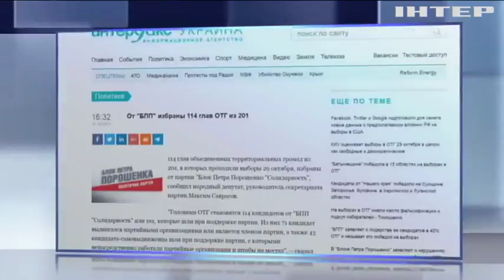На выборах в объединенные территориальные громады лидирует "Блок Петра Порошенко "Солидарность"